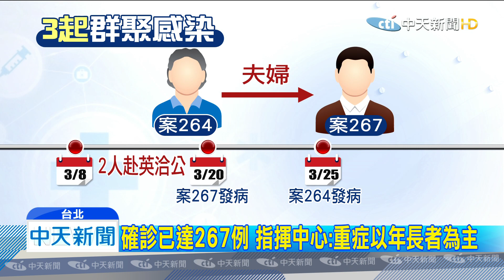20200327中天新聞 台再增15例！累計267例 美、英返台3起群聚感染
國內今天再增15例確診，雖然比前幾天都少，但全是境外移入，而且當中有13例，都是從美國和英國回來，還有三起群聚感染，有的是同學，有的是夫妻，指揮中心強調，為了避免疫情擴散，除了邊境管制很重要，第二條防線，就是居家檢疫呼籲民眾，務必要落實。